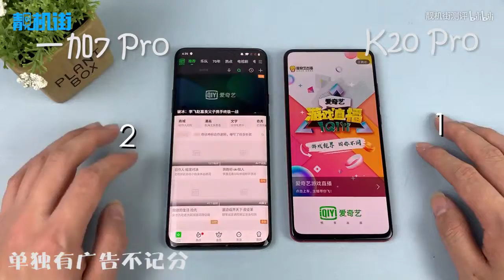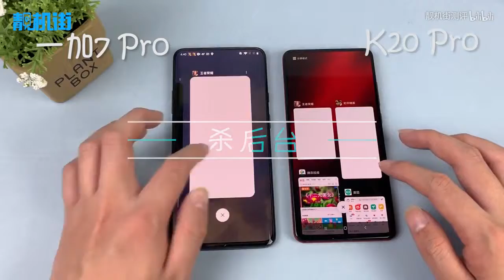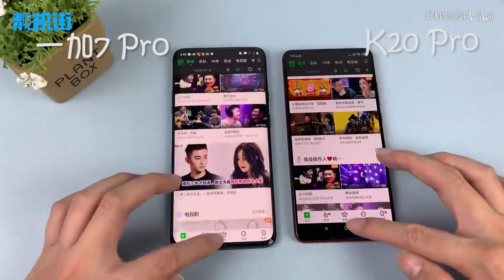Oneplus 7 pro vs Redmi K20 Pro Speed test | Boot Test | App opening Test|all about tech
(redmi k20 pro vs oneplus 7 pro speed test,redmi k20 pro vs oneplus 7 pro,
redmi k20 pro unboxing technical guruji,redmi k20 pro launch,redmi k20 pro vs realme x,